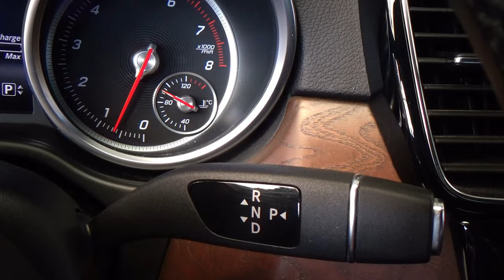Mercedes-Benz / Blindado Clase GLE / 2016 - 26559